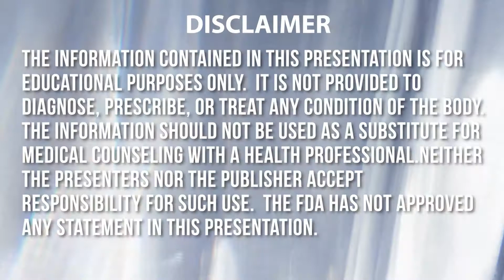Stress & Grief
Grief is something we all experience at some time in our life.  When we think of Grief, we think of loss: a loved one, loss of a friendship, loss of a job, loss of a pet, pretty much the loss of anything important to us. Grief is a person's response to loss. Grief over the loss of a mother can be devastating and quite different from losing a job. Grief is debilitating because it is multi-layered. There is the obvious stressful, emotional response to loss. Then, there are cognitive, behavioral, cultural, social, and spiritual elements, which can all be incredibly stressful. Most psychologists agree that there are 5-7 stages of the grief process: shock or disbelief, denial, bargaining, guilt, anger, depression, and acceptance or hope. Come with me on the journey as we discuss Stress and Grief.